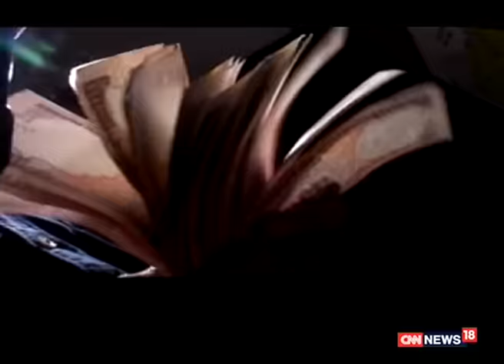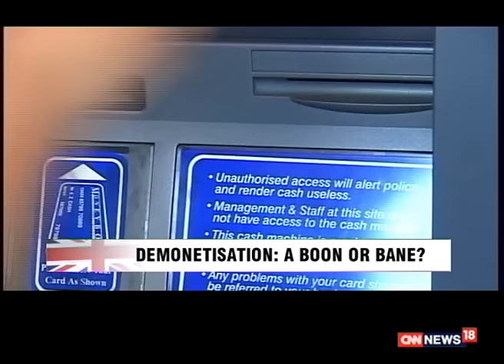UK Edition 2.0, Episode- 19: Effect of Demonetisation on Indians in Britain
In this episode of UK Edition 2.0, Episode- 19, CNN-News18's Karma Wangdi speaks to UK-based economist and Labour politician Lord Meghnad Desai on the Effect of demonetisation on Indians in Britain. Also, know about the latest fashion trends and How Indians are preparing for Christmas.